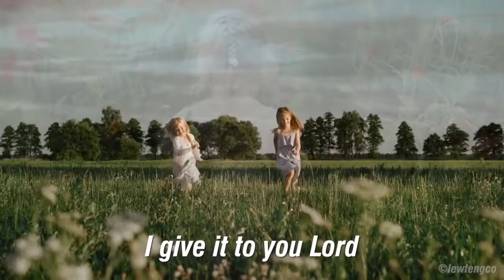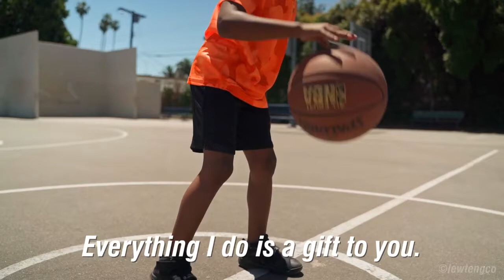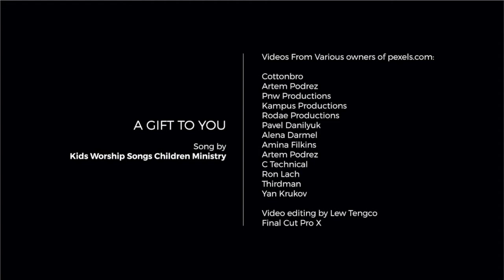A GIFT TO YOU VIDEO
A GIFT TO YOU
Song by: Kids Worship Songs Children Ministry
Please feel free to use this video.

Videos from various owners of Pexels.com:
Cottonbro
Artem Podrez
PNW Productions
Kampus Productions
RODAE Productions
Pavel Danilyuk
Alena Darmel
Amina Filkins
Artem Podrez
C Technical
Ron Lach
Thirdman
Yan Krukov

Video edited by Lew Tengco